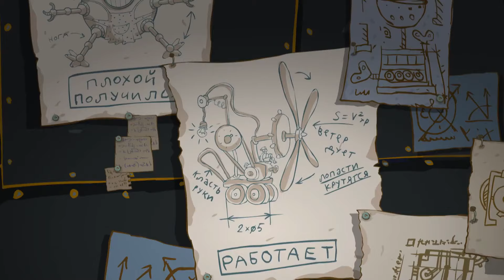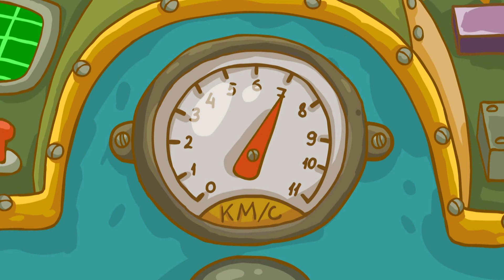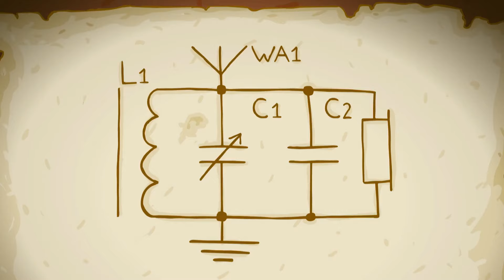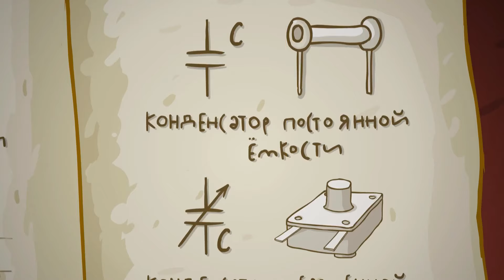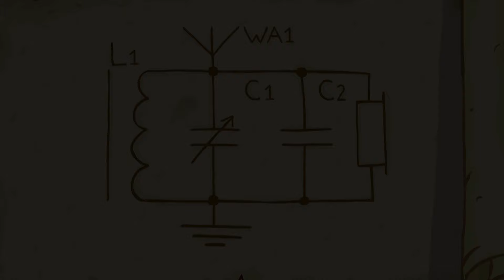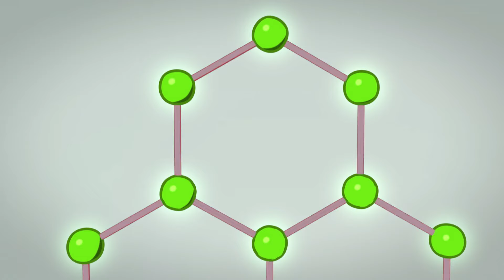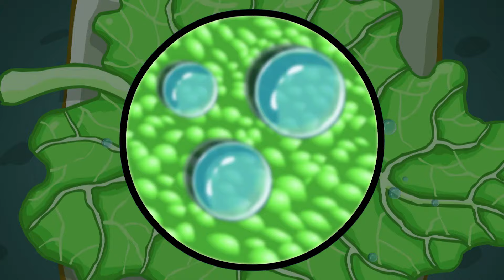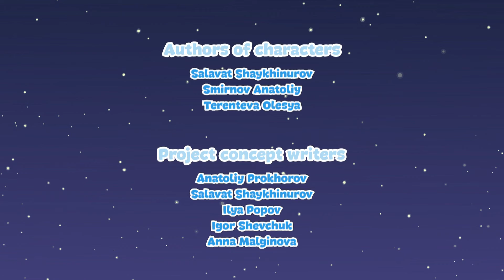KikoRiki 2D | Smile Snappers 😄 Best episodes collection | Cartoon for Kids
00:00 - Space Odyssey, Part 1
06:21 - Space Odyssey, Part 2
12:23 - It Can't Be True
18:25 - Lullaby for Hedgehog
24:35 - Admirers in the Sky
30:34 - Bibi's Vacation
36:36 - The Lost Apology
42:38 - Mystery of Ancient Treasures, Part 1
55:04 - The Suitcase
01:01:05 - Runaway Rocket, Part 1
01:07:07 - Runaway Rocket, Part 2